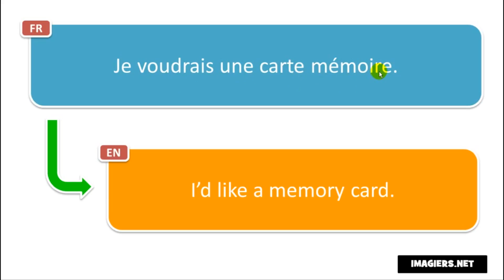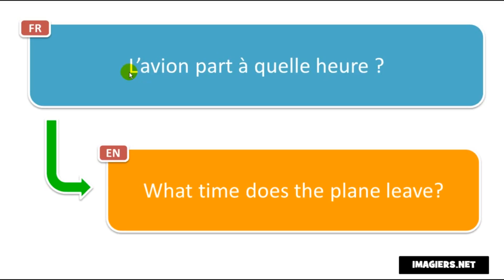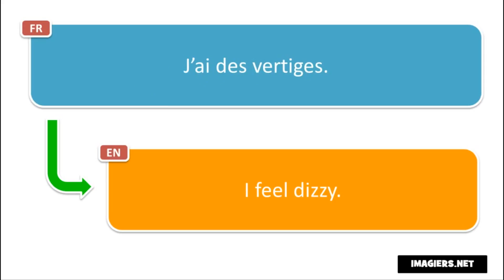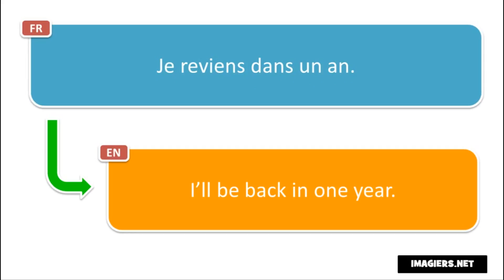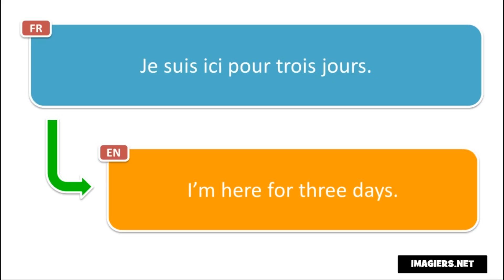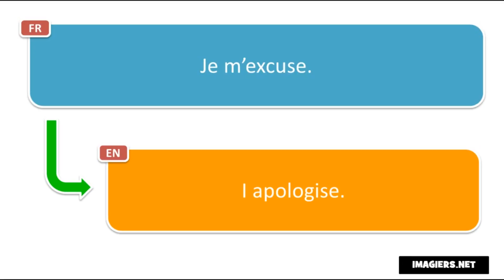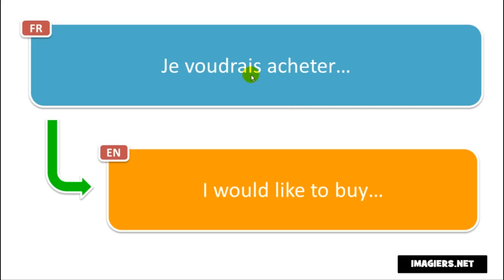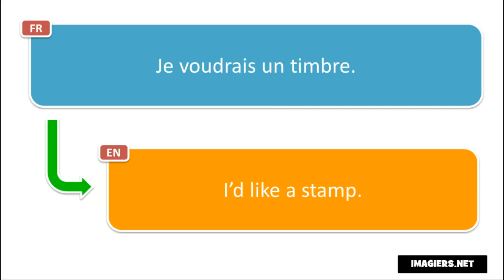Аз уча френски език # 500 expressions françaises pour vous sentir dans votre élément # Volume 2